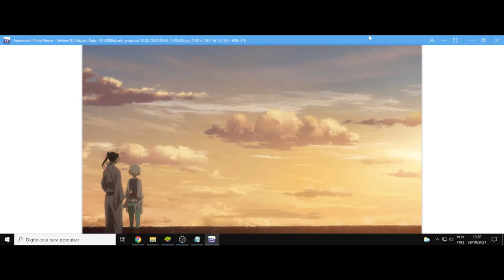(AF) Yukimaru. Kaizoku Oujo. O que te move é a luz que engrandece o destino revelado, a descoberta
Kaizoku Oujo nos trás o personagem Yukimaru, que diz/cita a seguinte frase:
"Nesta vida efêmera, existem dois momentos de alegria maiores que todos os outros. Quando nascemos neste mundo e respiramos pela primeira vez.
E quando aprendemos o motivo por qual nascemos"